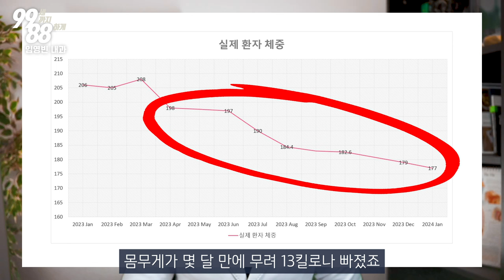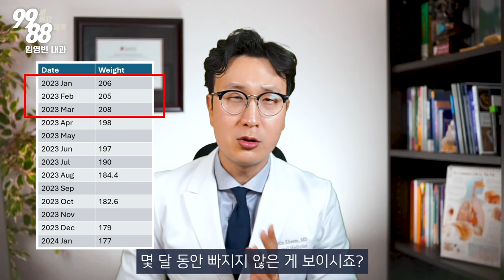"5년 이상 써보니 알겠더라고요..." --- 위고비 미국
오늘 말씀드릴 3가지를 안 지키신 분들은 살이 하나도 빠지지 않았습니다. 미국에서는 출시된지 꽤 된 약품이라 환자가 얼마나 잘 이해하고 사용하는지에 따라 큰 차이가 있었습니

[저서 안내]   『미국 상위 1% 부자들의 7가지 건강 습관』

※ 저자 수익 전액을 비영리 기관에 기부합니다. 많은 관심 부탁드립니다. ※

임 영빈 | Justin Rheem, MD, CMD

직접 진료를 받고 싶으신 분은 아래로 연락주세요!
1. LA 한인타운 오피스

2. 가디나 오피스